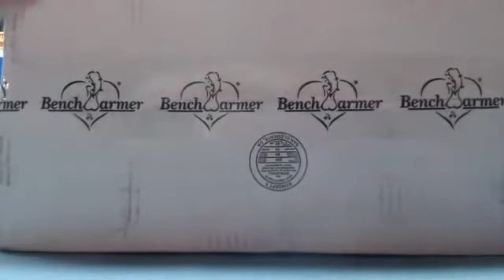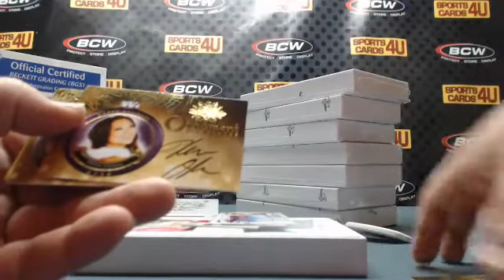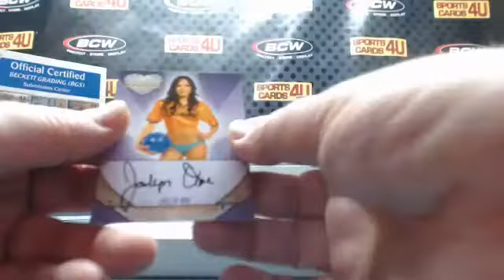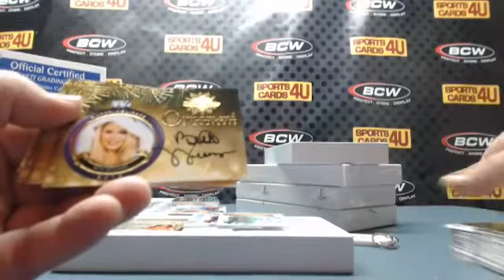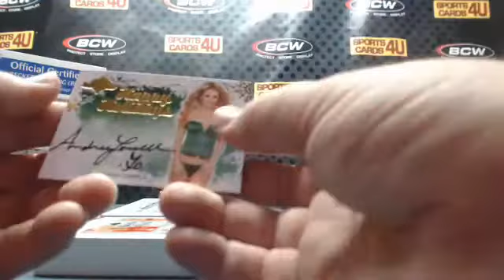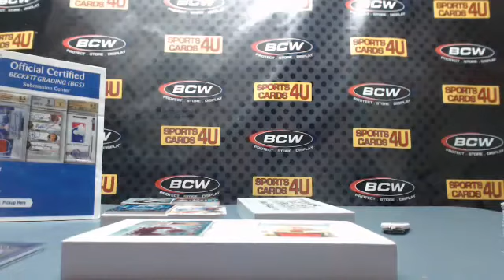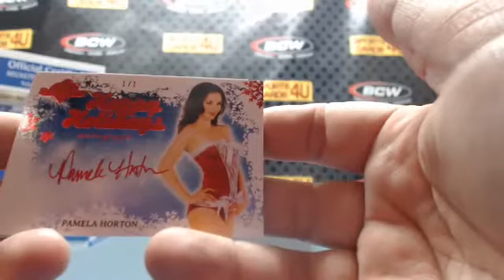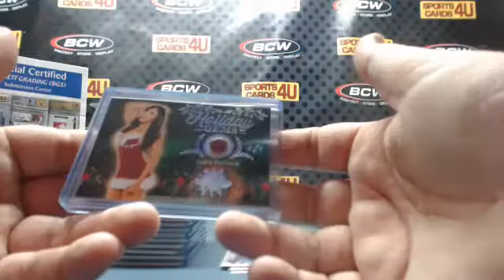2015 Benchwarmer Holiday Past & Presents 8Box Case Model Break #39 (2-16-16)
2015 Benchwarmer Holiday Past & Presents 8Box Case Model Break #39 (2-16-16) - Captured Live on Ustream